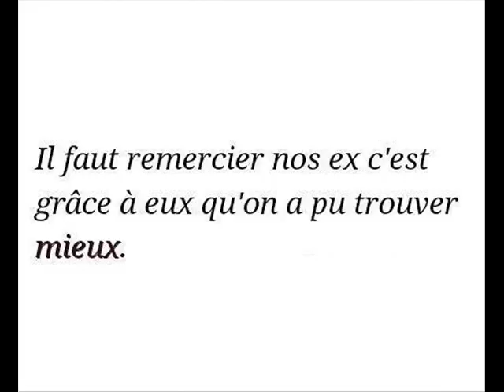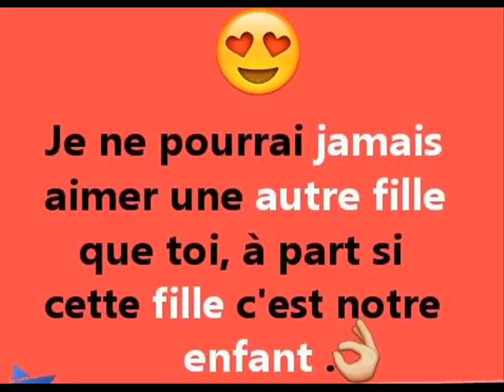Ridsa J'avance sans toi Paroles